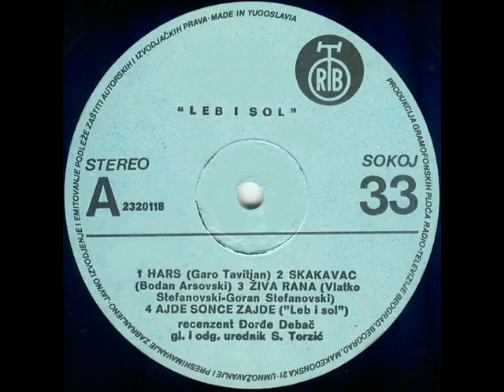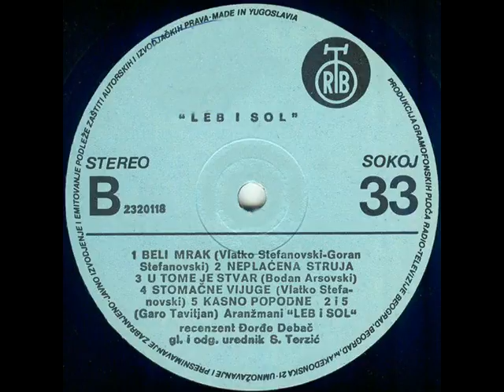KASNO POPODNE - LEB I SOL (1981)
(∞) (1981)